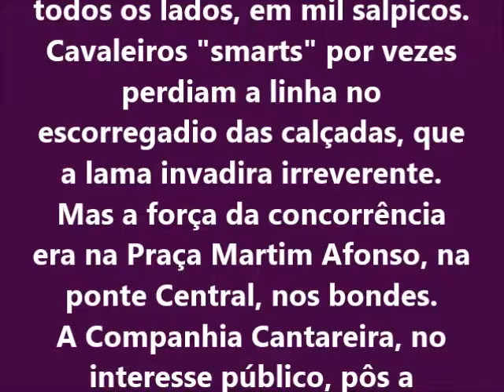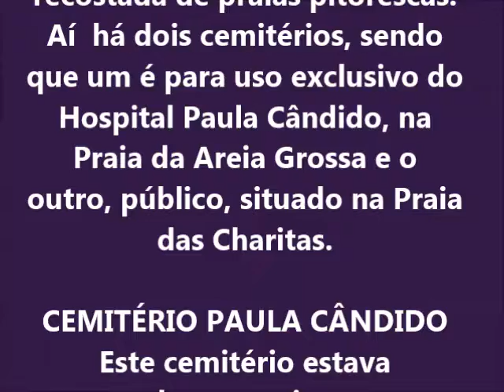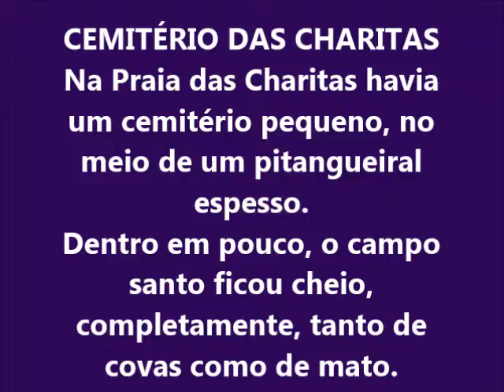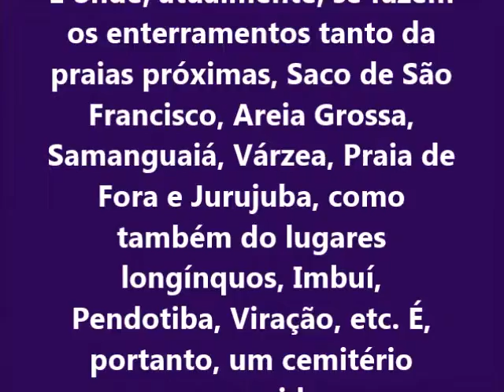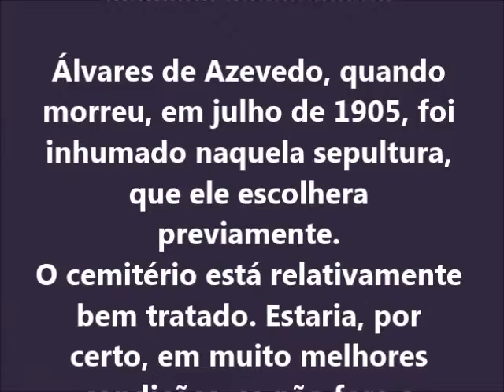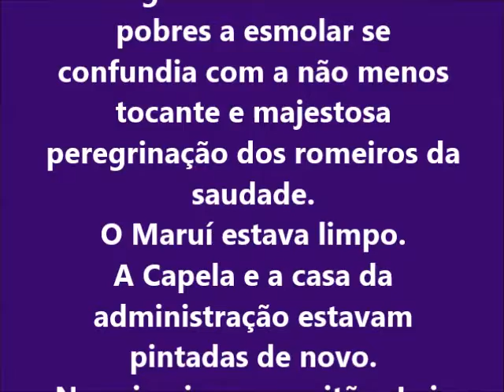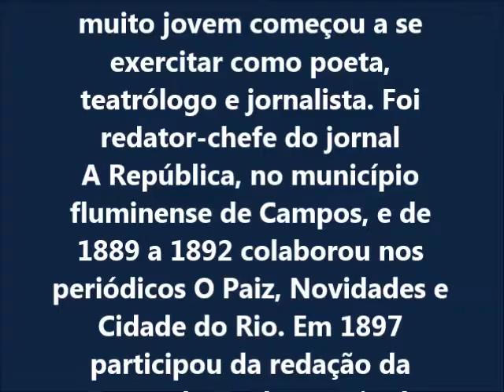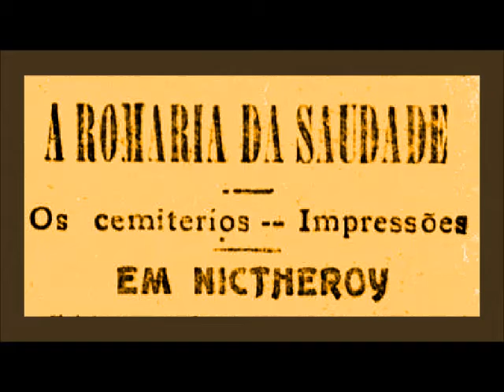A ROMARIA DA SAUDADE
Artigo de Alcindo Guanabara, publicado no Jornal A IMPRENSA em 3 de novembro de 1909